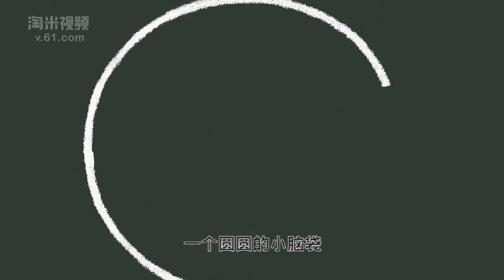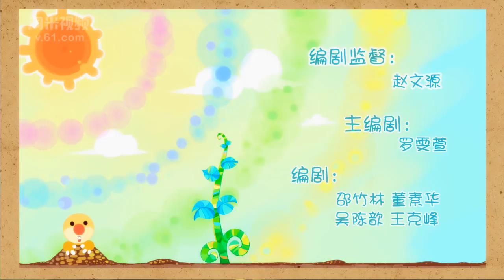[Mole's World - Season 2 - Ep.04] 摩爾莊園第二季 - 第04集 - 樂樂俠的氣味 - 摩尔庄园第二季 - 第04集 - 乐乐侠的气味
一场关于神秘实验的追踪调查，打破了千年黑森林谜案重重的尘封历史. 天才少年RK突破重重阻力，一暗自调查父母的下落，却意外地发现正义基因的秘密！超人乐乐侠的真正身份就是菩提大伯收养的孩子——摩乐乐！更不可思议的是，摩乐乐体内的正义基因源自一场失败的实验，而参加这场实验的首席研究员竟然就是自己的父母！乐乐侠的身份险遭曝光！邪恶的魔法师库拉也没有就此罢休，在第2季故事中，报复庄园的邪恶计划再度升级！并且，他还带了更多新奇、古怪的魔法道具，还有令人捧腹的新造型闪亮登场哦！更有完美骑士团团长瑞琪回归庄园，带给大家百分百惊喜！